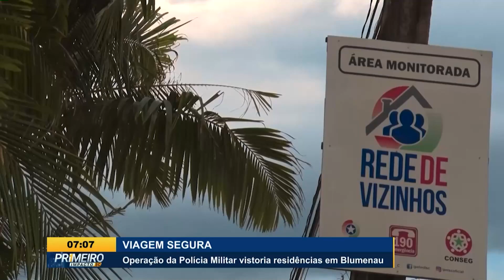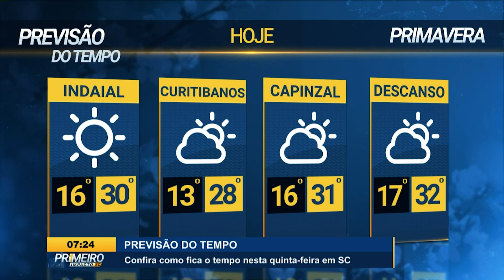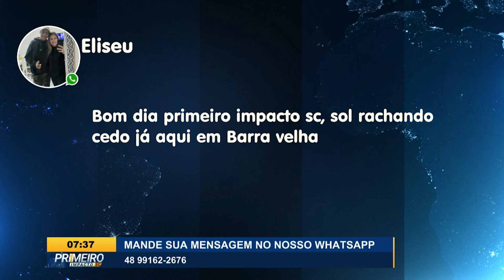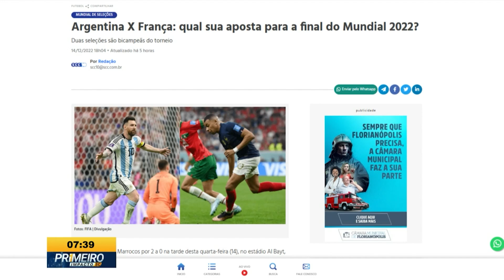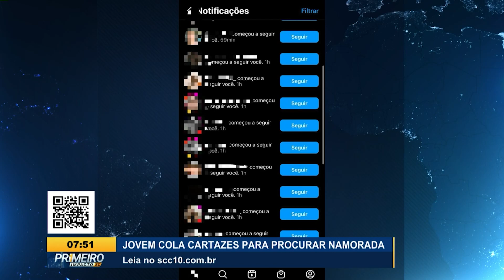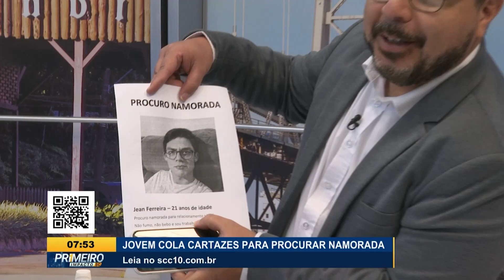Confira a edição completa do Primeiro Impacto SC | 15/12/2022